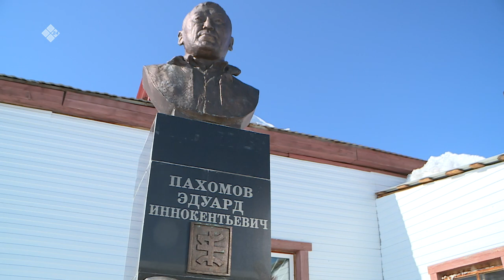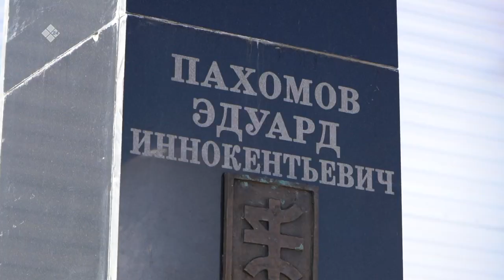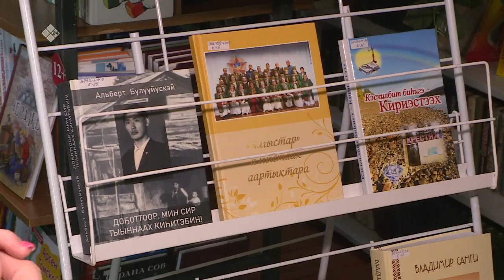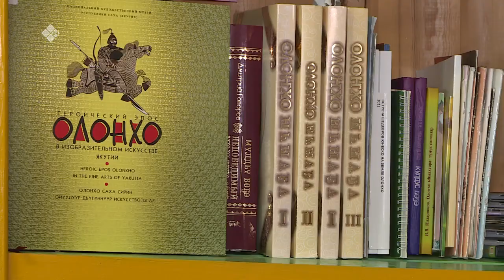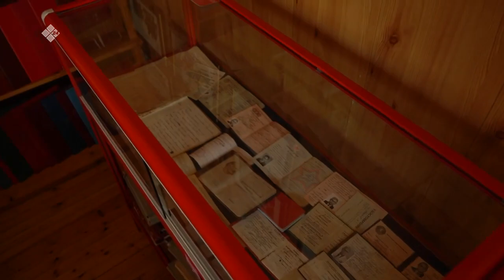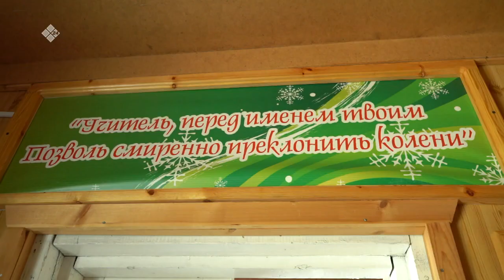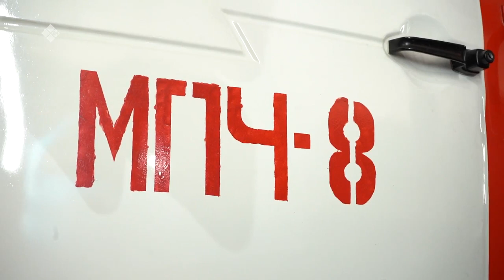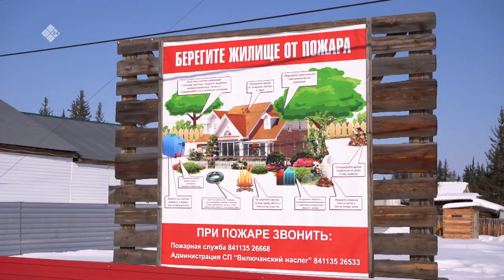«Сандал саас-Бүлүүчээҥҥэ» (03.05.22)